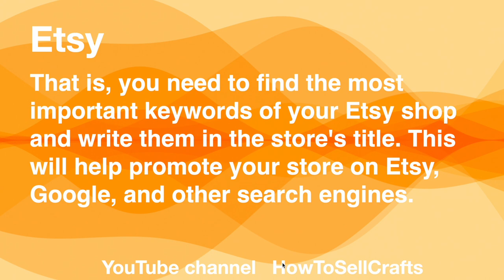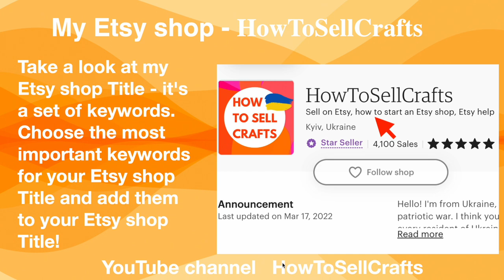Etsy. Does Etsy shop Title is part of Etsy SEO?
Etsy. What to write in the Etsy shop Title to promote your Etsy shop? What do you need to write in the Etsy shop title to be found on Etsy?

The Etsy shop Title is incredibly important because it shows search engineers what you sell. That is, these several phrases are intended not only for people. Through these phrases, search engines understand for whom to show your store and Etsy listings.

The Etsy shop Title is a set of keywords that you are struggling with in other stores. Here you can not write beautiful poetic headings.

That is, you need to find the most important keywords of your Etsy shop and write them in the store's title. This will help promote your store on Etsy, Google, and other search engines.

P.S.

If you need Etsy help,
please visit my Etsy shop,
HowToSellCrafts

Sell on Etsy, eBook 92 mistakes on Etsy

465 Pinterest group boards for Etsy sellers

Svitlana Prokhorivska